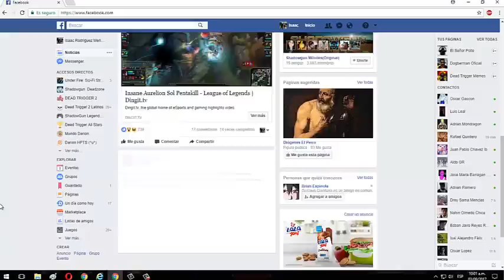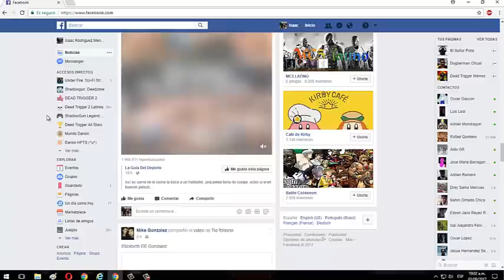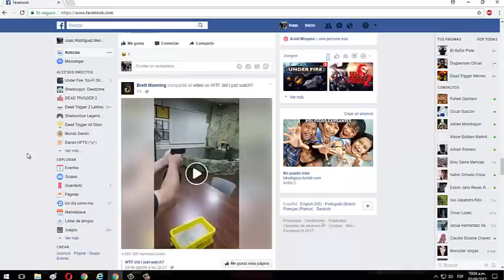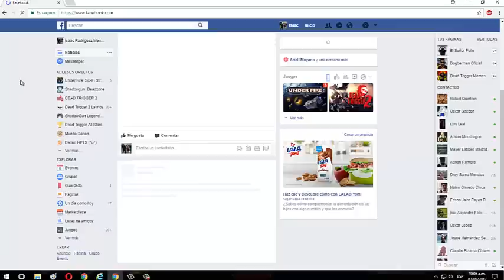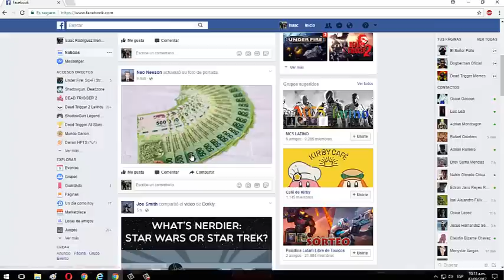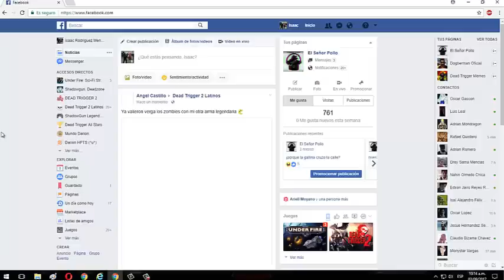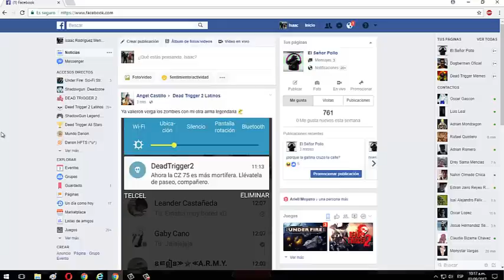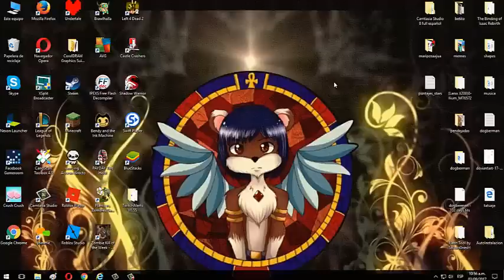final de temporada-Dog se confiesa #2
después de mucho tiempo, el canal entrara en fase de inactividad por mucho tiempo hasta nuevo aviso

su comentario es muy importante :3